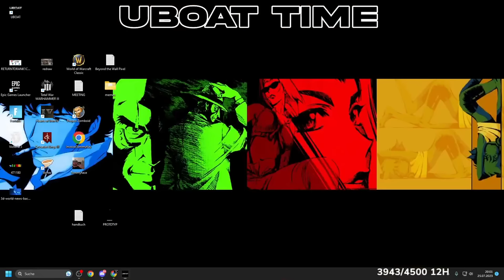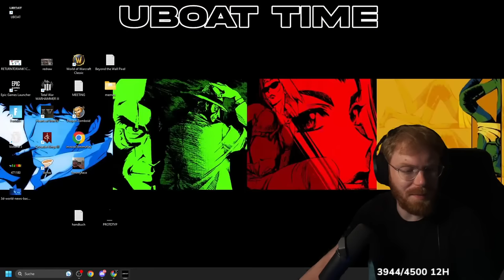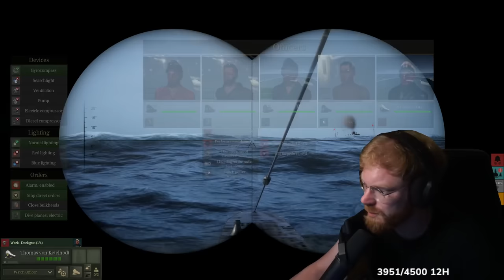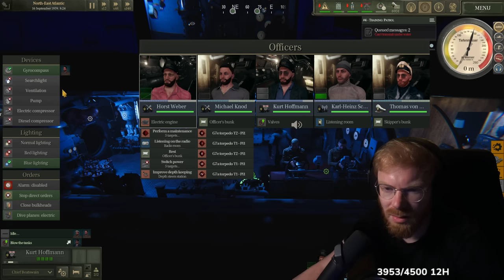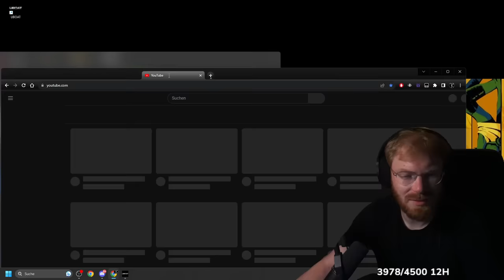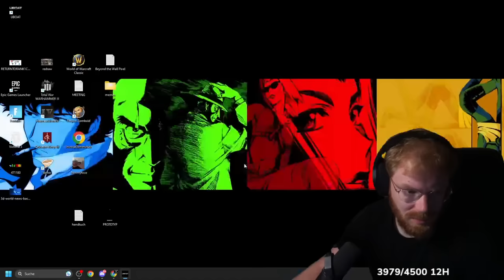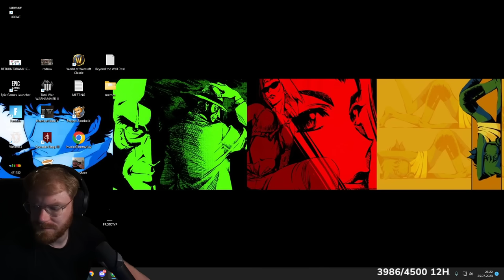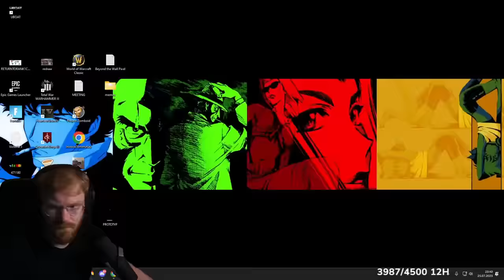WWII Submarine Simulator | TommyKay Plays UBOAT - Part 1